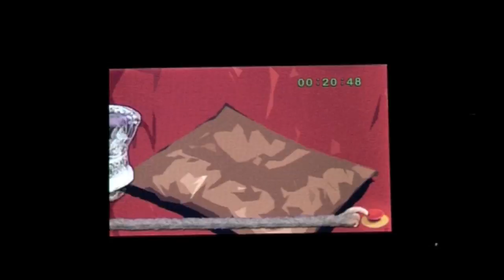Crazy Test 2010 Best iPhone Game Teaser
Crazy Test is a Wario Ware inspired game for the iPhone and iPod Touch. One of the best iphone games of 2010, taking iphone gaming to the next level.